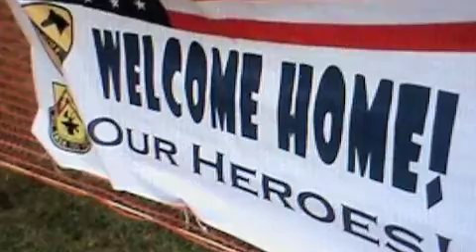Breaking News: The last combat brigade leaves Iraq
After 7 years and 5 mths, 8/18/10 marked the first step to finalizing operation Iraqi Freedom. Our US armed force men and women are finally on their way home. The 4th Striker Brigade, 2nd infantry was officially the last combat brigade to leave Iraq and cross over into Kuwait., leaving behind 50,000 troops that will be pulled out on or before the end of 2011. Welcome home!

Video/pictures are not mine personally
Video and pictures by various news and internet sources.  Thanks to the persons capturing the news as is allows us to put it into video and picture form to inform others of news they may have missed